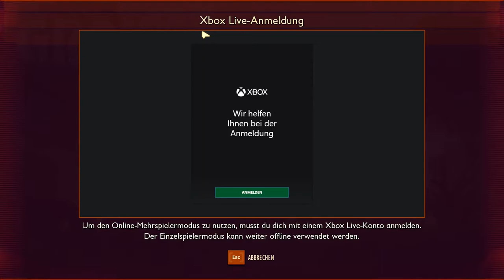#1 Grounded | Starten und Einführung in die Welt (Deutsch) Gameplay | Jay Gatsby Guide`s